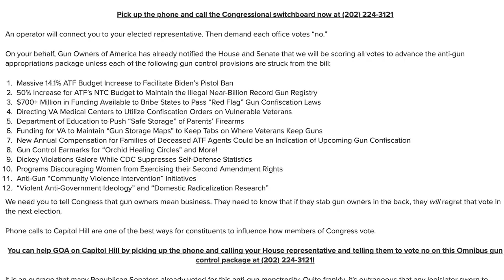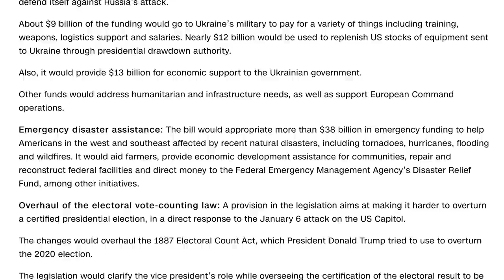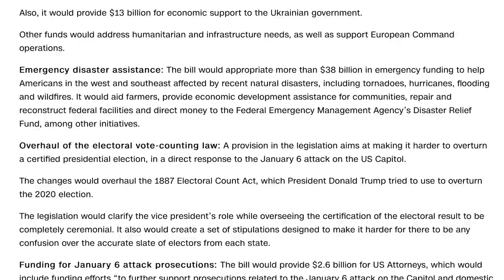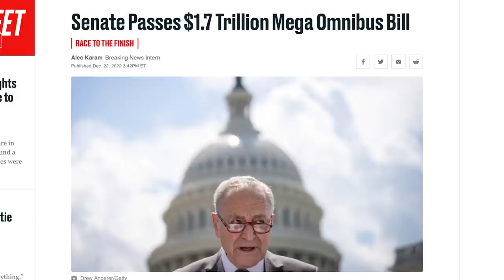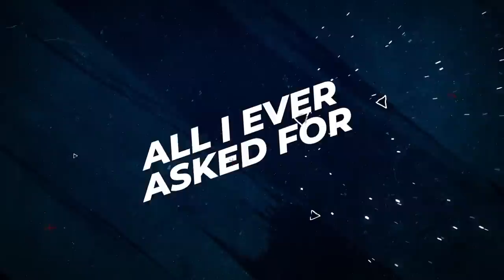Senate passes repulsive Omnibus - screw your family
Senate passes repulsive Omnibus - F**k your family